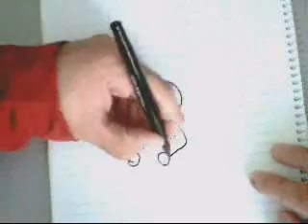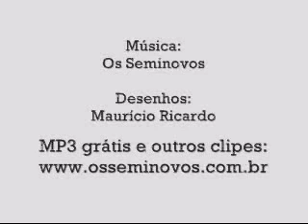Dibujos animados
Unos dibujitos que no son lo que parecen al principio